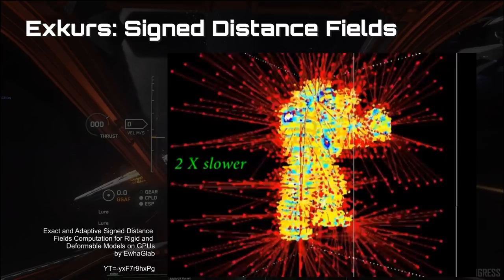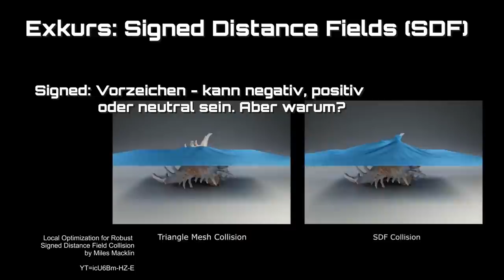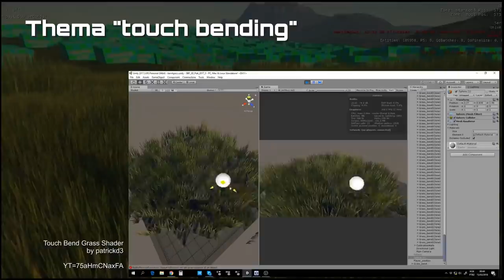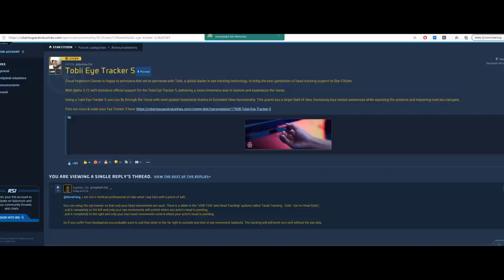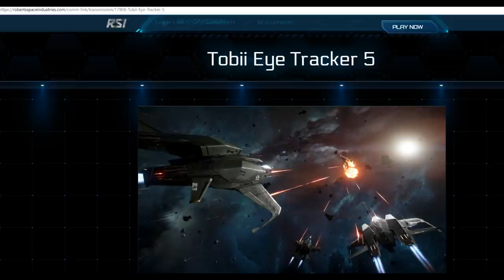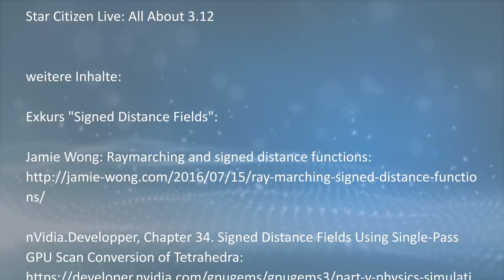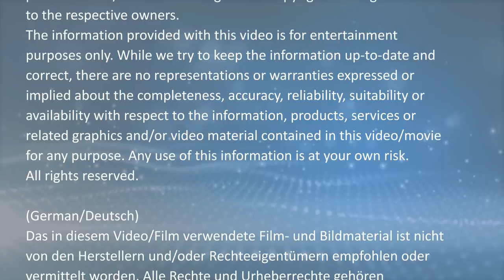[Übersetzt] Inside Star Citizen, SC Live All About 3.12, Tobii EyeTracker (German/Deutsch, 12.12.20)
Übersetzung und Zusammenfassung des Inside StarCitizen und Star Citizen Live "All About 3.12", und es gibt einen Spectrum-Eintrag zum Tobii Eye Tracker. Viel Spaß!
INHALT:
00:00 - Intro, Themenvorstellung
01:04 - Inside Star Citizen: Talon
05:09 - Inside Star Citizen: Sprint Report
07:25 - Exkurs: SDF Signed Distance Fields
10:49 - Inside Star Citizen: Sprint Report
13:12 - Touch Bending
14:19 - Inside Star Citizen: Sprint Report
16:05 - Tobii Eye Tracker
18:19 - Star Citizen Live: All About 3.12
32:07 - Abschließende Worte, Outro
QUELLENANGABEN

VIDEOquellen (in der Reihenfolge der Erscheinung):

Inside Star Citizen Flight of the Talon | Fall 2020

Star Citizen Live: All About 3.12

weitere Inhalte:

Exkurs "Signed Distance Fields":

nVidia.Developper, Chapter 34. Signed Distance Fields Using Single-Pass GPU Scan Conversion of Tetrahedra
Video: Exact and Adaptive Signed Distance Fields Computation for Rigid and Deformable Models on GPUs by EwhaGlab

HINTERGRUNDvideos (in der Reihenfolge der Erscheinung):

CitizenCon 2948 - Panel Crafting Space
Squadron 42 The Briefing Room - Episode 1

Ghostbusters, Erscheinungsdatum: 7. Juni 1984 (Westwood)
Urheberrechtsinhaber Columbia Pictures

Star Citizen Soundtrack - Follow your Path
Star Citizen Soundtrack - Aggressive Synth
Star Citizen Soundtrack - Tutorial (Alpha v2)

Alle Quellenangaben + Links/URL in Videobeschreibung